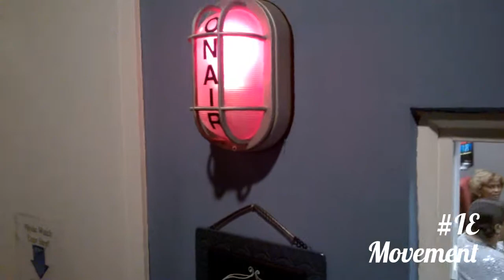Impac thee illest, Coexist13 - FKING with the SELFIE STICK ( RMC Radio )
Yea Thats Dj Quik & Battle Cat ;) west coast legends supporting the Bully Awareness event going down MAY 30th 2015 @ the Double tree. This in connection with Coexist13 &Creative Soldiers. Shout out to Big Spin Ent. This is the IEMovement in affect !!